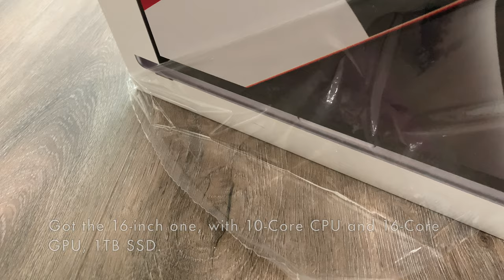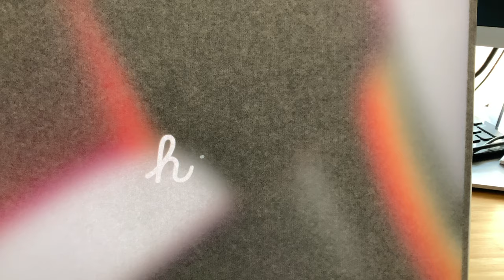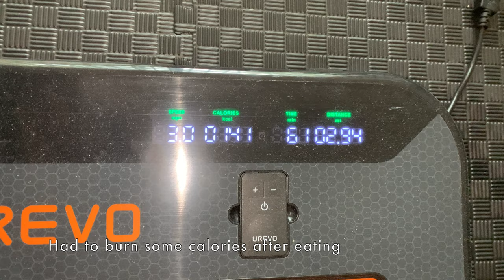May 2022 Seattle/Sacramento vlog | Unboxing Macbook Pro | Concert | Macau Cafe | Airport Lounges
It's getting warmer but we're back to the rain...
Had a short sun break in California during a weekend
Visited some airport lounges in SEA
Tried out Macau food for the first time and lovin' it

Hi, I'm Panda, currently a corporate cog living in Seattle, Washington, USA.